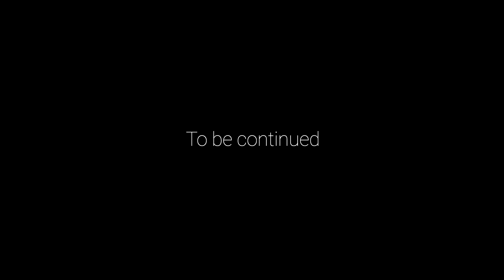Unity Demo Adam - Part I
Демка на движке Unity с GDC 2016 Adam - Part I.